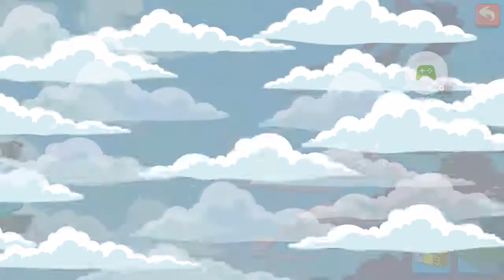2nd May Rumble: Round 11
That sniper Stewie was kinda tough. Got 96 on that game. But the rest were 100s.